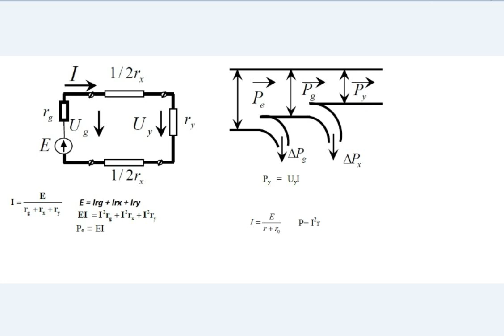Güclər balansı. Energetik diaqram